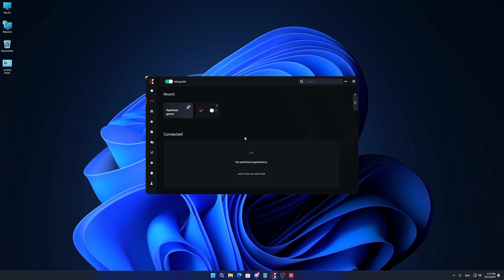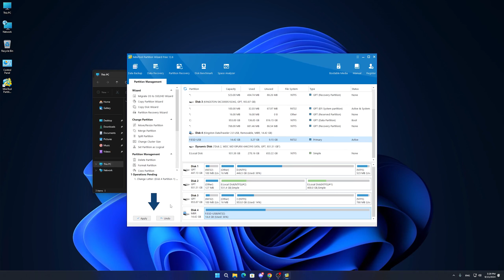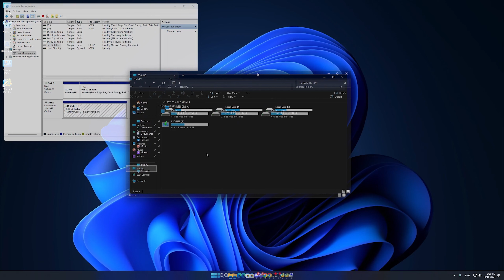حل مشكلة عدم ظهور الفلاشة على الكمبيوتر بدون برامج (ويندوز 7-10-11)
برنامج الاقراص:
✅✅ تقليل البنق العالي مع ExitLag بشكل حقيقي وفعلي ✅✅
🔴👈👈 للتحميل  او الشراء ✔✔
تم تصميم البرنامج لتوفير الاستقرار والأداء الممتاز للاعبين على اتصالات الإنترنت الأضعف أو اتصالات الإنترنت السريعة البعيدة حقًا عن خوادم اللعبة.
في هذا الفيديو، سنستعرض كيفية حل مشكلة عدم ظهور الفلاشة USB على الكمبيوتر بدون الحاجة لاستخدام برامج. إذا كنت تواجه مشكلة عدم ظهور الفلاشة على جهاز الكمبيوتر الخاص بك، سواء كان ذلك على ويندوز 7 أو ويندوز 10 او ويندوز 11، فقد يكون هذا الفيديو هو الحل الذي تبحث عنه.

سنقوم بتغطية عدة خطوات بسيطة ومباشرة لمعالجة مشكلة الفلاشة لا تظهر نهائيًا أو الفلاشة تعمل صوت ولا تظهر على الكمبيوتر أو حتى الفلاشة لا تظهر الا في إدارة الأقراص (Disk Management).

لا تفوت هذه الحلول العملية والمجربة التي ستساعدك على استعادة وصولك إلى ملفاتك دون الحاجة لاستخدام برامج إضافية!

اترك لنا تعليقًا إذا كانت لديك أي أسئلة أو مشاكل أخرى تود حلها.